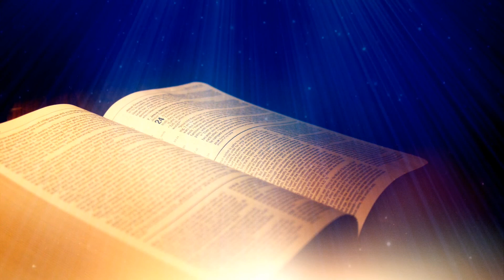Pāvila vēstule Romiešiem - 7. nodaļa